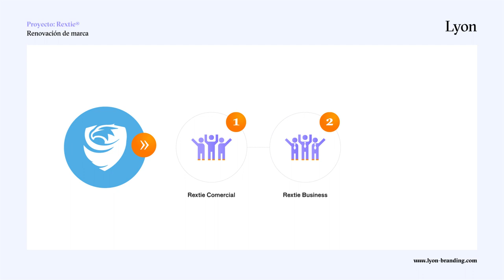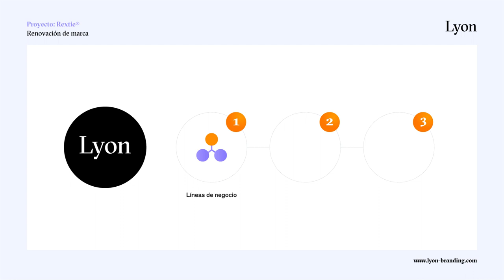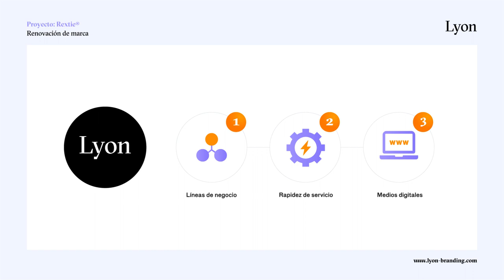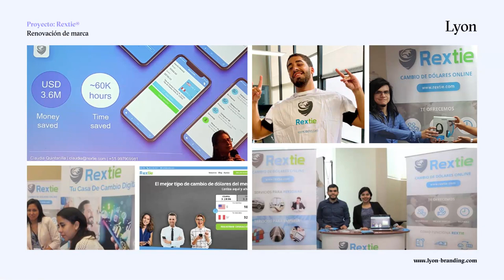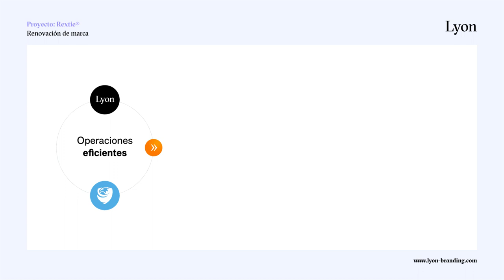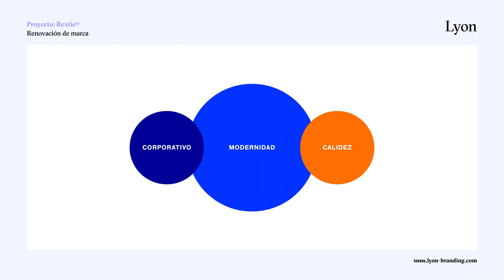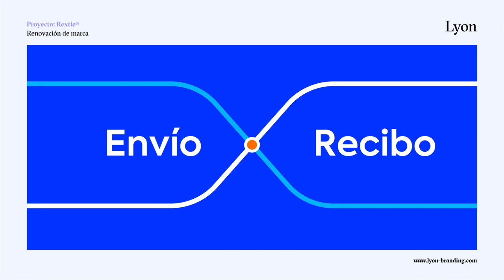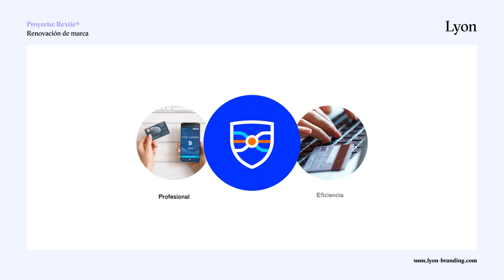Proyecto Branding :: Marca REXTIE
Rextie es una Startup Fintech que se dedica al cambio de divisas online. Buscando proyectar sus diferenciales y posicionarse en el mercado, la marca acudió a nosotros para una renovación total de su identidad. Lyon Branding identificó los obstáculos particulares que se debían superar, y desarrolló una nueva identidad que no solo transmite los diferenciales y fortalezas de la marca, sino que también construye una identidad y un espacio en el mercado desde su capacidad, profesionalismo y eficiencia operativa. La nueva marca de Rextie es ahora capaz de diferenciarse y crecer en el mercado con una identidad sólida y coherente, transmitiendo sus atributos y valores de manera eficiente a clientes potenciales.

Caso Branding | Identidad Visual de marca | Ejemplo Proyecto Branding